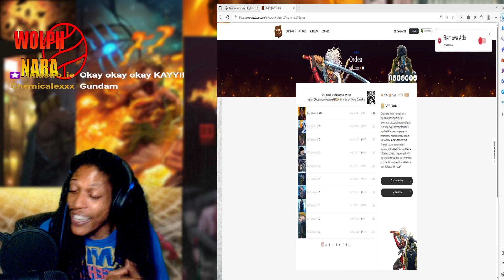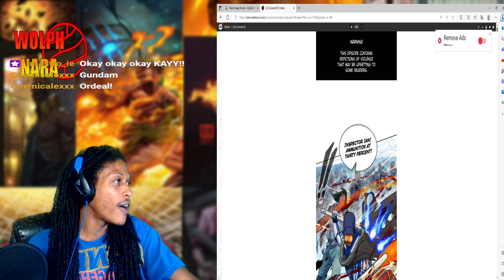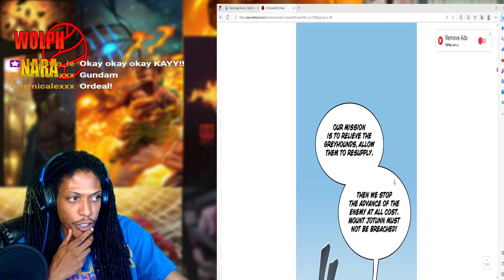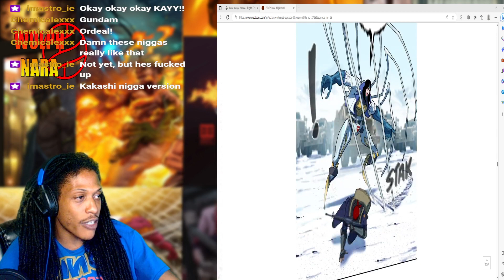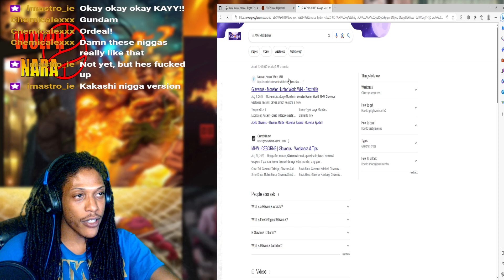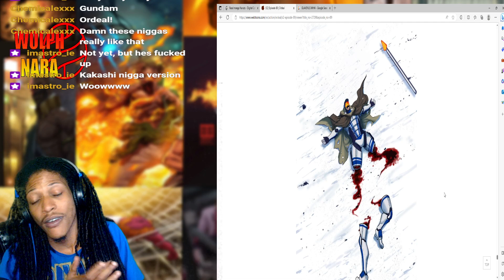Commander vs Commander - Ordeal Webtoon Season 2 Episode 89 REACTION